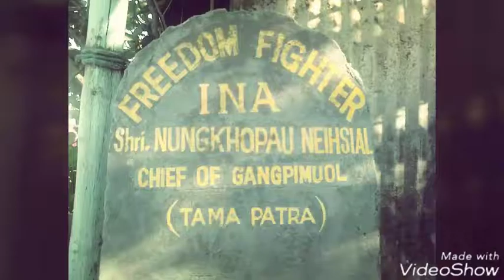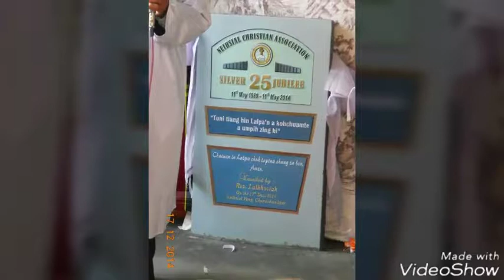N.S.A (ANTHEM)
Sung by Lalboi Neihsial, Composed by Lal Neihsial